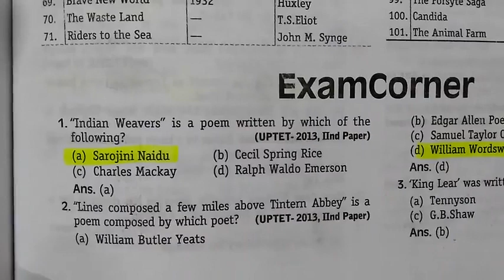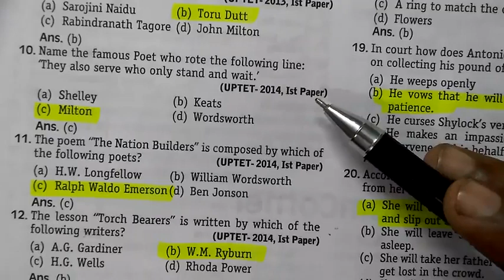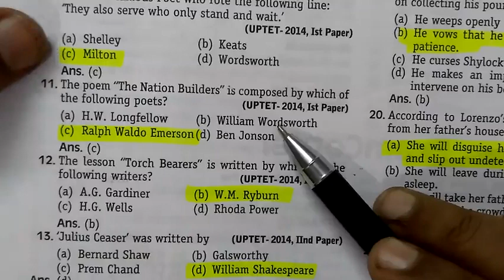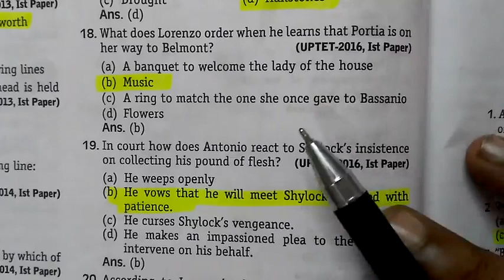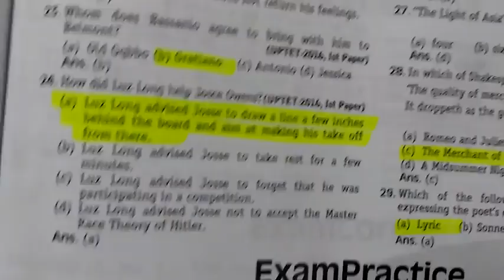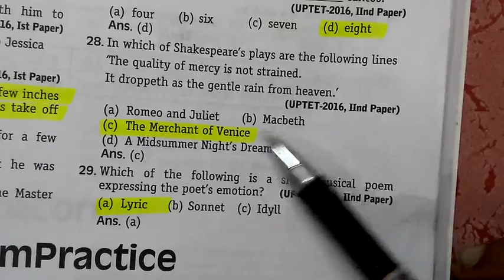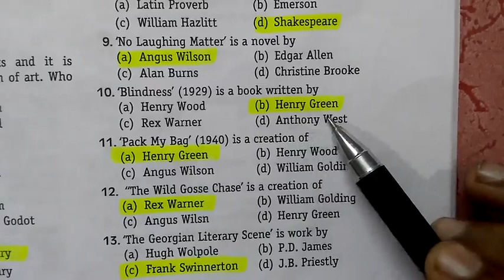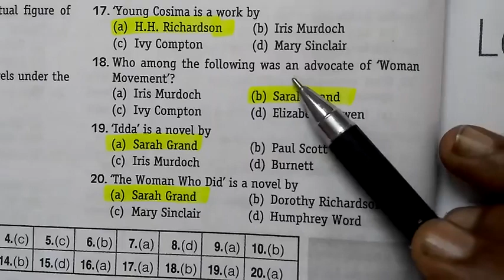English literature questions..